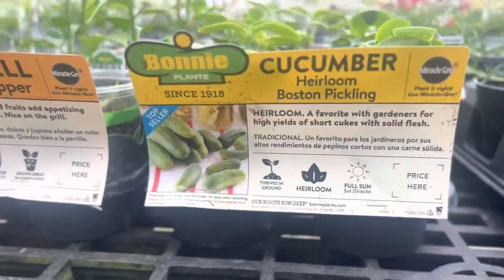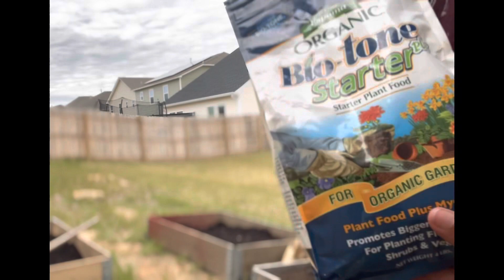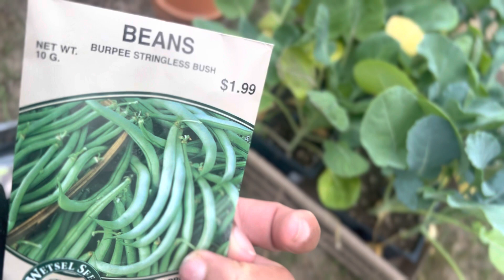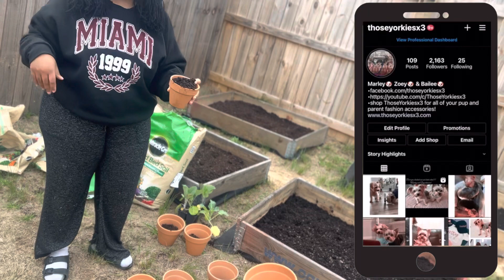Start A Vegetable Garden With Me! | First time Gardener Friendly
Hey X3 FAMILY!!! Welcome to ThoseYorkiesx3!! My name is Kenissa and I have three Beautiful Yorkies: Marley, Zoey, & Bailee. We are gardening!! this is the first garden I have ever done and I wanted to share the process with you all. We sincerely hope you enjoy this video. XOXO

EQUIPMENT USED:
CANON T5i